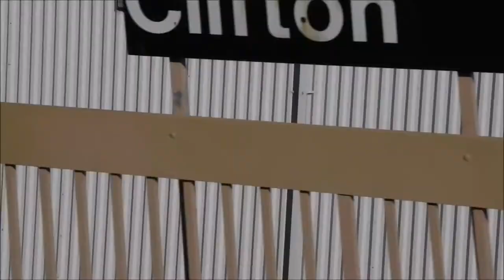MTA NYC Busfanning/Railfanning - December 20, 2010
Here are various videos taken on December 20, 2010, featuring the 7th Ave Line (1, 2, 3 trains), the MTA Staten Island Railway, and some MTA NYC M104 buses! R62As from the 7 are shown operating on the 1, as well the new South Ferry Terminal as it appeared before its renovation following damage from Hurricane Sandy.